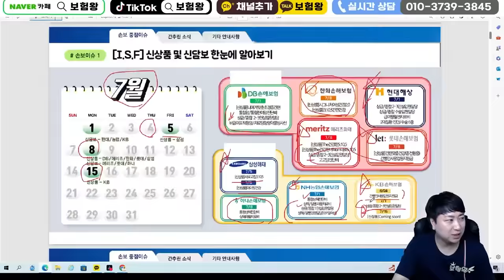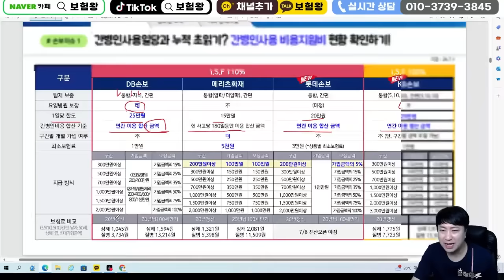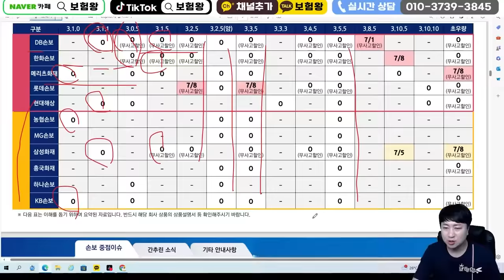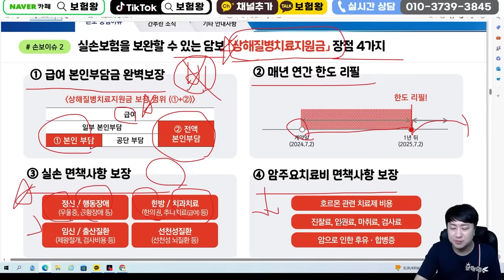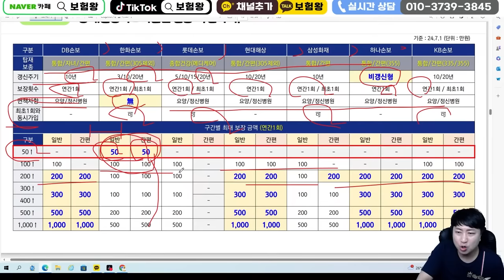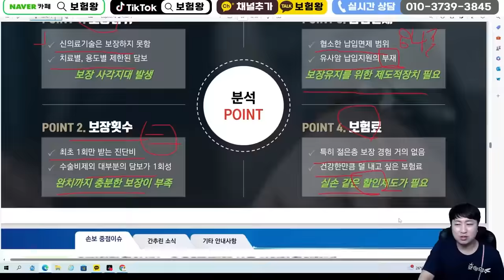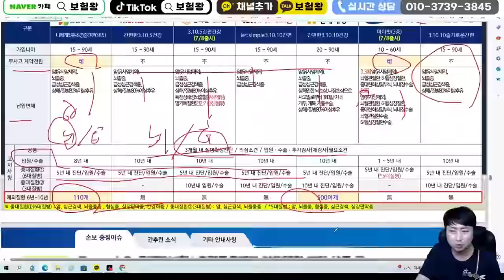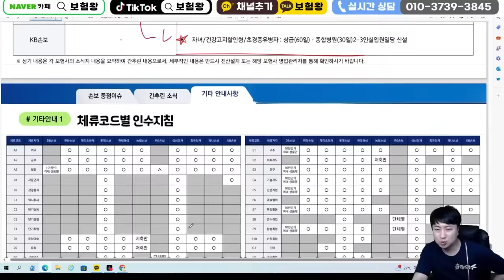보험설계사들만 공유하는 핵심 꿀정보 공개합니다!! (조만간 영상삭제 될듯~)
안녕하세요~~

보험설계사들만 핵심꿀정보 알려드립니다

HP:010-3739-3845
카톡친구추가:r2an
카톡플러스친구:보험왕검색